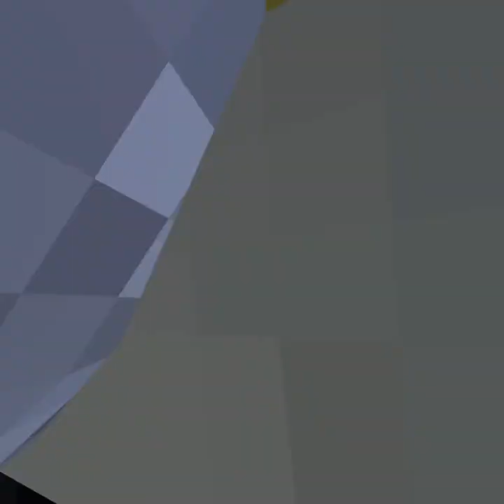this is so hard!